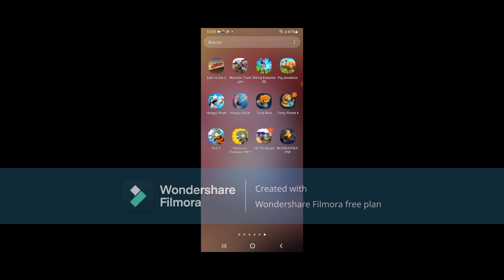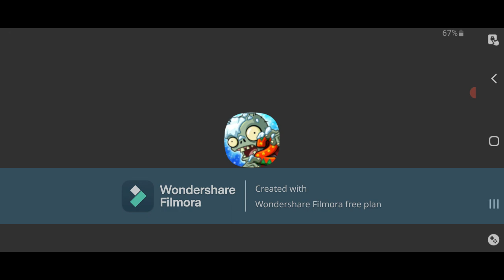las aventuras de Steven en planta contra zombie.